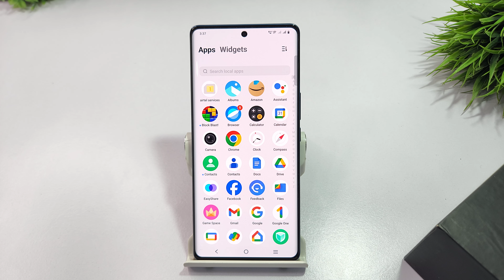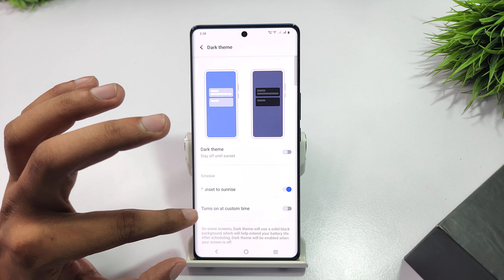How to set Dark Mode in vivo v40 pro 5g | Dark Theme | rvivo v40 5g me Dark theme kaise lagaye